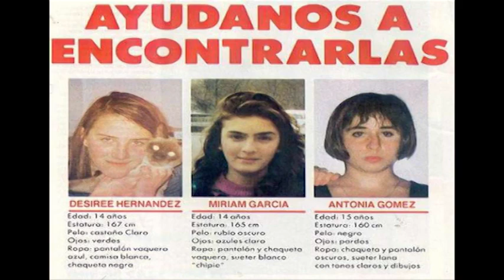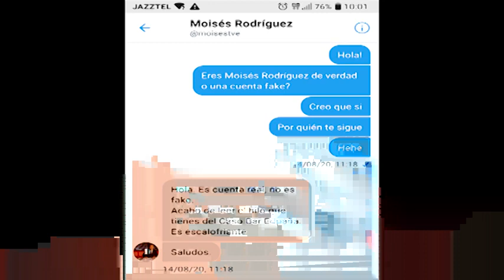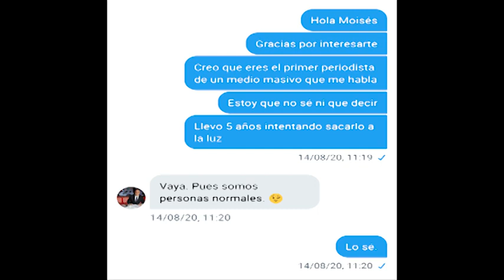CasoBarEspaña LaSexta Noticias muestra el dibujo de una menor abusada en el CASO BAR ESPAÑA !!!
- Testimonio de Tamara Colás, la menor que realizó el dibujo que aparece en la noticia de LaSexta: